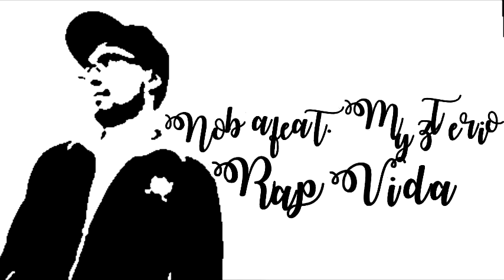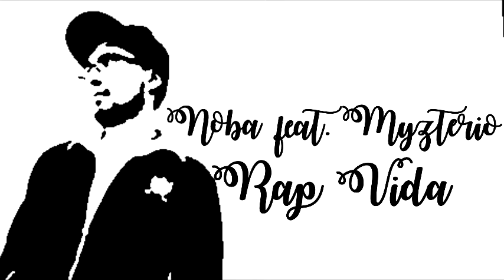Noba ft Myzterio - Rap Vida